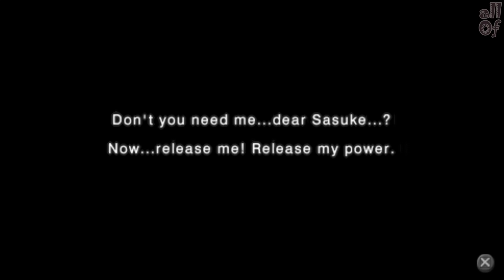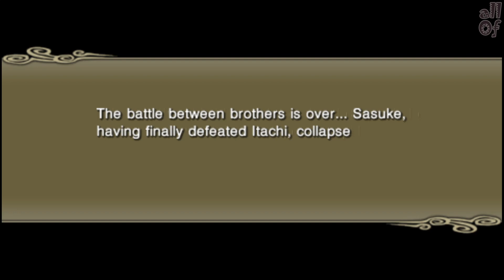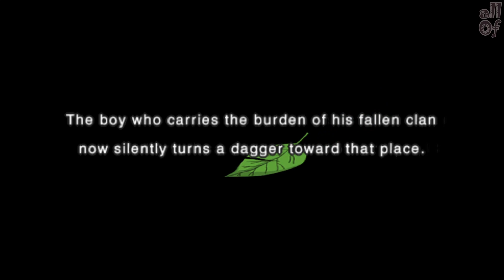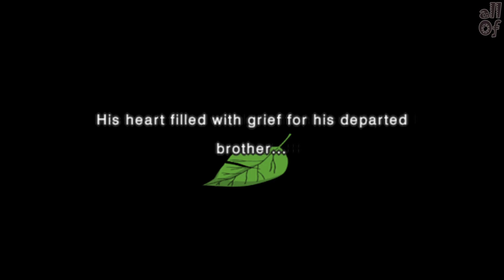[episode #17] Naruto Shippuden: UNI - Саске и Итачи [Chapter 5]